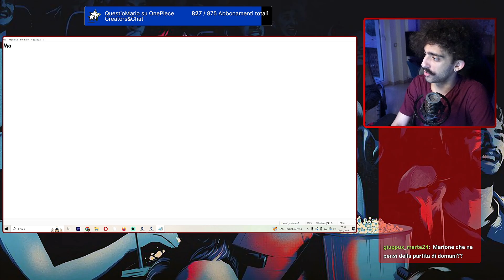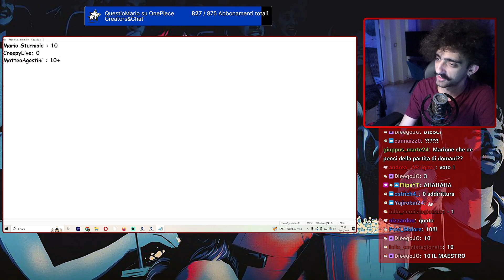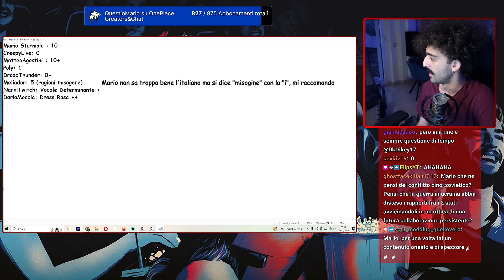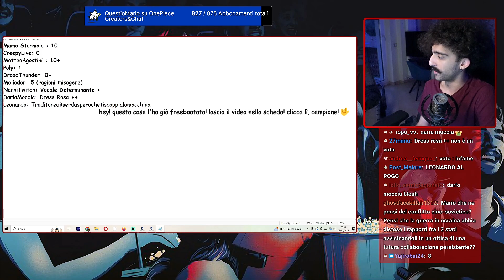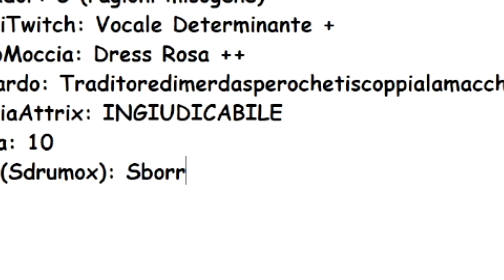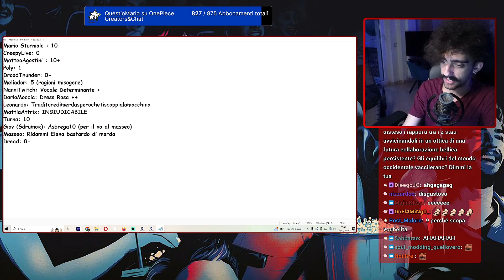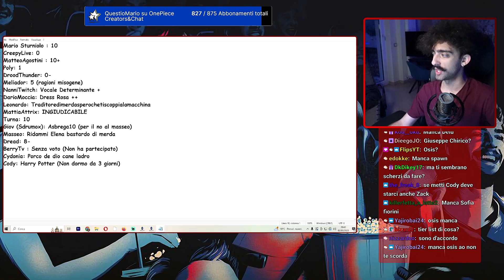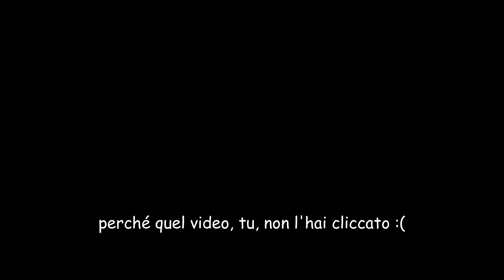Mario fa la pagella dei preferiti della PIL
è tornata per l'ennesima volta LA PIL! chi si sarà comportato meglio nell'asta dei preferiti della PIL? SCOPRIAMOLO BOYSS 🔥🔥🔥

song outro (cistolavorando): Kerusu - First Snow